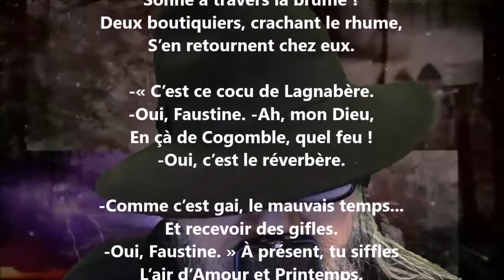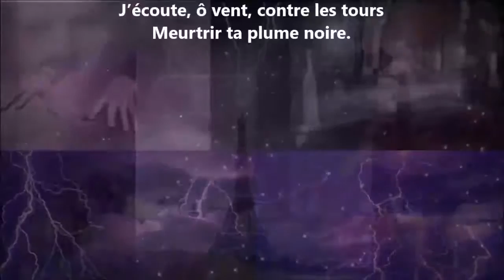Sur le pavé boueux - Paul-Jean Toulet lu par Yvon Jean